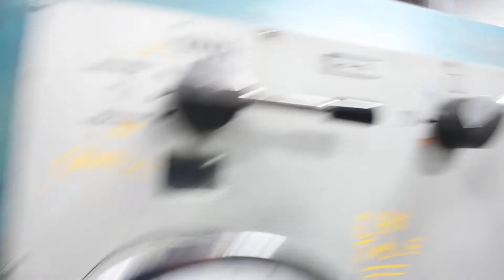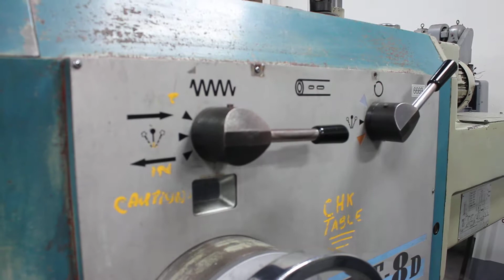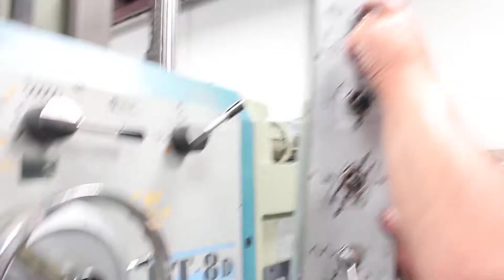Shibaura - Table Type Horizontal Boring Mill (Rotary Table) | 3.35" Stock #6669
California
2301 Belgrave Ave

Ohio
590 Bank St
Painesville, OH 44077

Basic Information

Model: BT-8D (R)
Manufacturer: Shibaura
Serial #: 151296
Location: Huntington Park, CA
Year Built: 1981

Specifications

Spindle Diameter: 3.35"
Spindle Nose: #50
Spindle Speeds (16): 20- 1,000 RPM
Spindle Travel: 19 1/2"
Table Size (Rotary): 35" x 41"
Longitudinal Table Travel: 31 1/2"
Cross Saddle Travel: 39.4"
Vertical Head Travel: 35.4"
Feeds (24): 0.0009"- 0.15"
Dimensions (L x W x H): 162" x 102" x 106"
Weight: 20,000 Lbs.

Equipped with

- Rotary Table
- Power Draw Bar
- Pnuematic Clamping On Carraige Saddle & Head
- Pendant Control
- Note: The Facing Head Has Been Removed And Is No Longer With The Machine, The Price Reflects Without Facing Head.
- Horsepower: 10